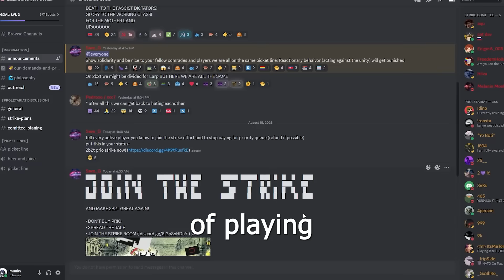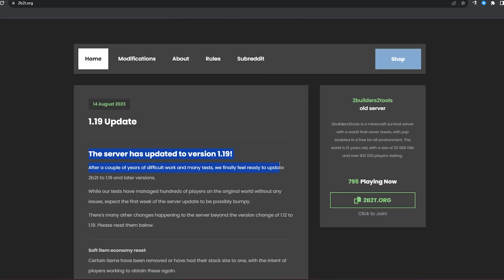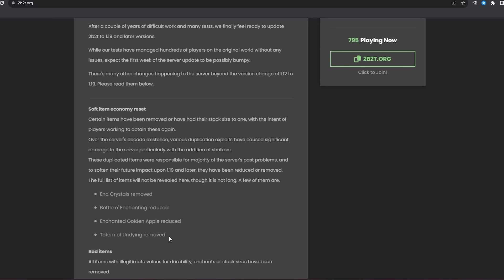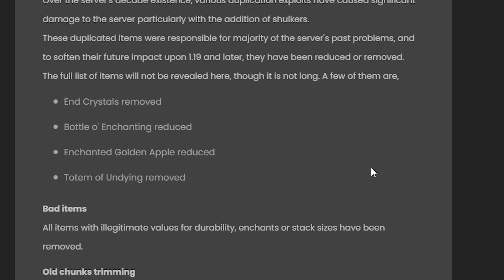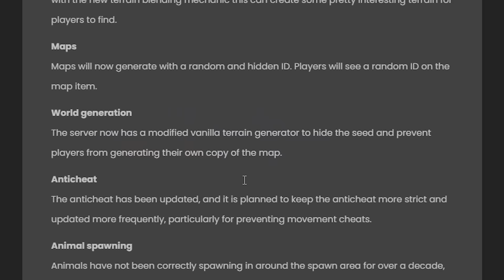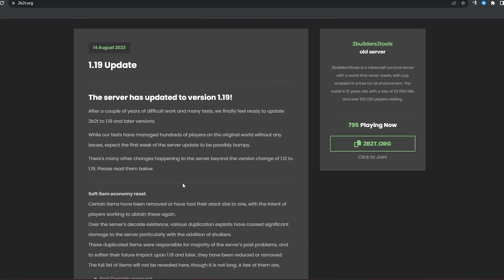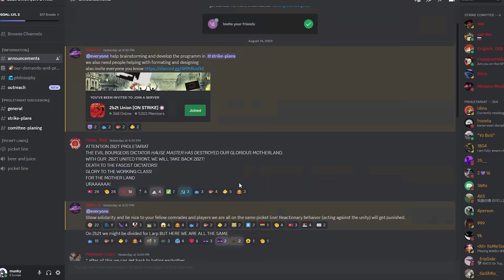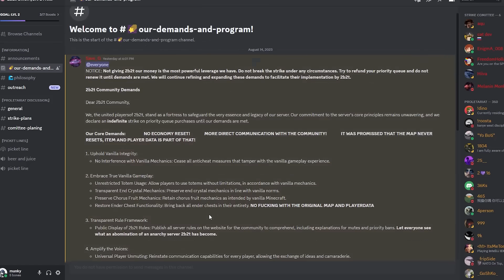This Update Will End 2b2t.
2b2t's newest update to 1.19 is the beginning of the server's inevitable end. Hausemaster implements a series of terrible changes, causing the entire playerbase to riot. This is the end of an era, and probably the end forever.